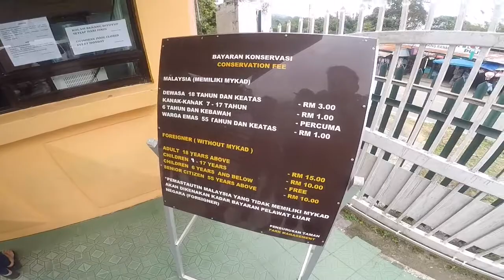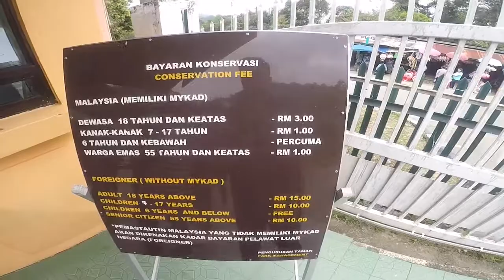Trip To Sabah (Day 4) - Round2 Kundasang